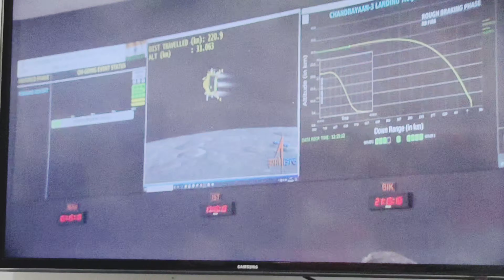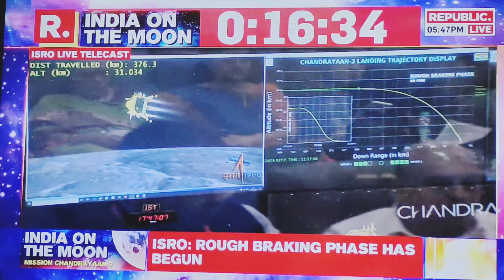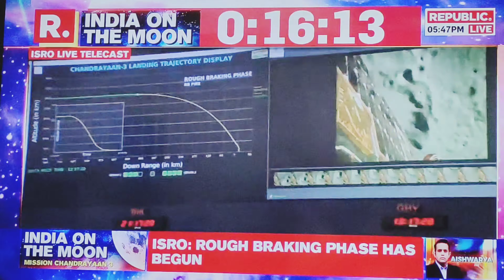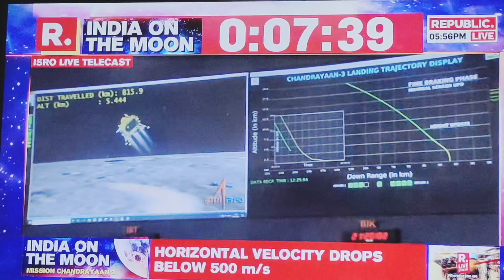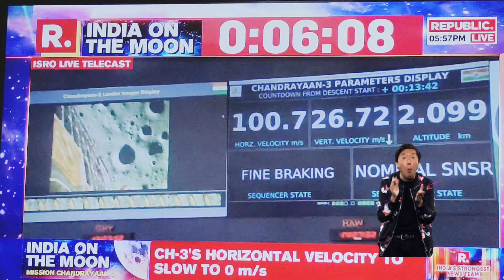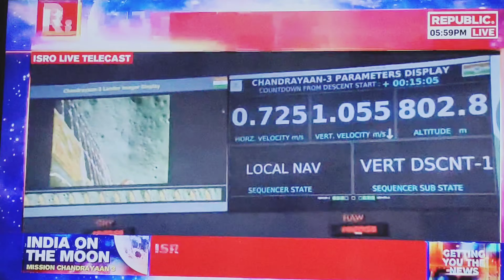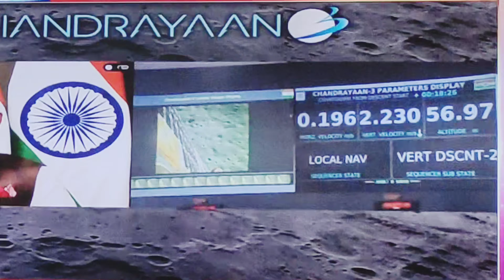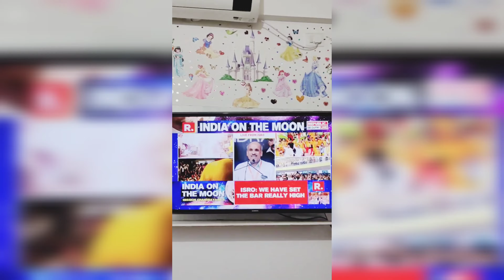Chandrayan 3s Successful Landing On Moon 🌚🌝 Full Vlog 🥳 🥳//chandrayaan3